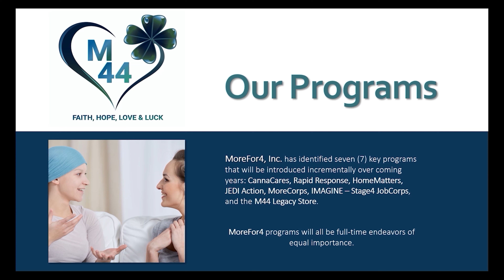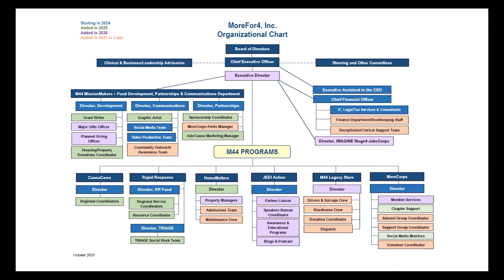M44 Programs: Brief Overview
Here's a quick summary of our program plans, and first seven (7) intended programs. You can learn more about each of these endeavors through more detailed videos here on YouTube and on the MoreFor4, Inc. website.

MoreFor4, Inc. is a national 501(c)(3) organization that addresses unmet financial and other needs of persons living with Stage IV cancers. In addition to unique programming by and for our diverse community, M44 creates innovative, customized, rapid-response solutions for individuals who lack fiscal resources, family, and adequate support systems.

We invite everyone to learn more about MoreFor4 and to participate in any capacity they wish, whether it’s through volunteering, employment, sponsorships, or charitable contributions.